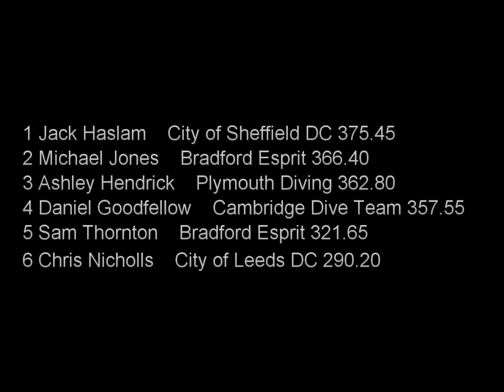Michael at the National Elites - Boys B Platform Final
Michael at the National Elites - Boys B Platform Final where he finished 2nd